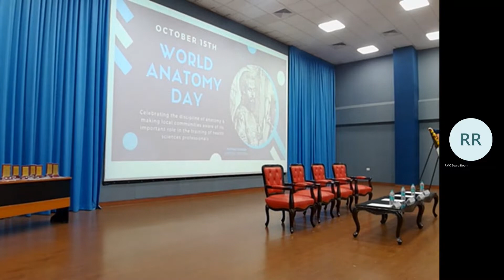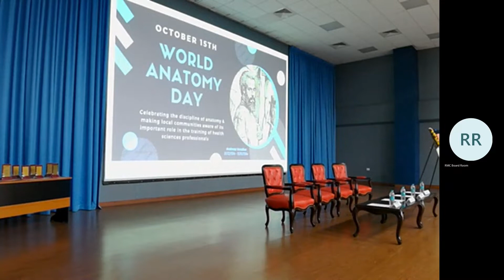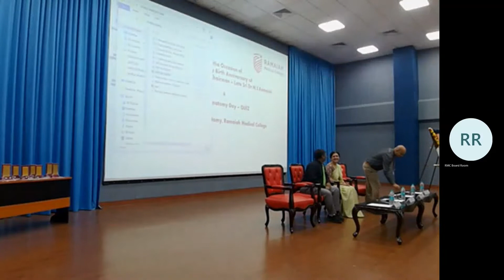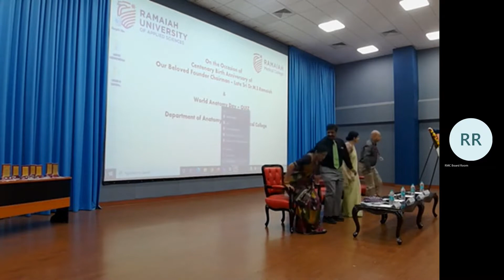RMC Anatomy Quiz 22 10 2022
Department of Anatomy, Ramaiah Medical College on the occasion of Centenary Birth Anniversary of our beloved Founder Chairman - Late Sri Dr. M.S. Ramaiah & World Anatomy day organized Karnataka State Level Anatomy Quiz on 22nd October 2022 at Auditorium, Ramaiah Medical College.